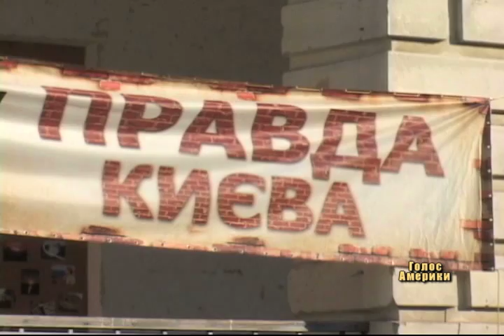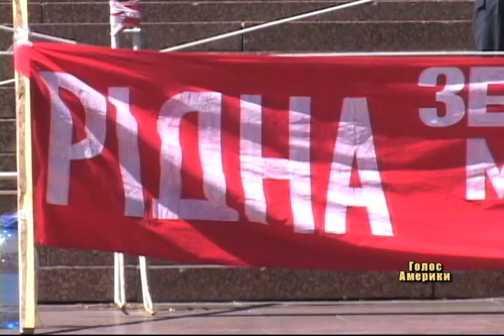Українці не потребують політиків для протестів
Захищати свої права стає модним в Україні. Молоді активісти зрозуміли, якщо звернення та прохання до високопосадовців не дають бажаного результату, потрібно користуватися своїм правом на мирні зібрання. Щоб змусити владу звернути увагу на проблеми, громадяни все активніше вдаються до різних форм мирних протестів.